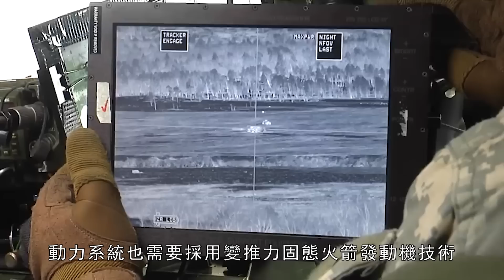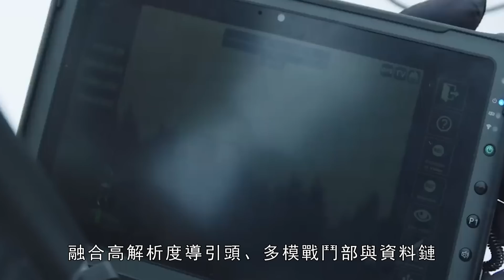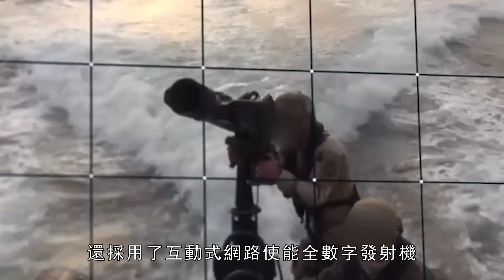世界首款第五代反坦克導彈---法國AKERON，射程超過2500米，採用多模製導，裝備模塊化戰鬥部，並在烏克蘭戰場進行了實戰，可以輕鬆擊穿俄製T-90M | 俄烏 | 反裝甲武器 | 標槍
法國將AKERON MP導彈稱作是所謂的第5代導彈，也是目前全世界最新最先進的反坦克導彈之一。這種導彈起源於2009年，當時還被稱作是MMP計劃，要取代的就是米蘭導彈。
France refers to the AKERON MP missile as the so-called fifth-generation missile, and it is also one of the latest and most advanced anti-tank missiles in the world. This kind of missile originated in 2009. At that time, it was also known as the MMP project, and it was to be replaced by the Milan missile.